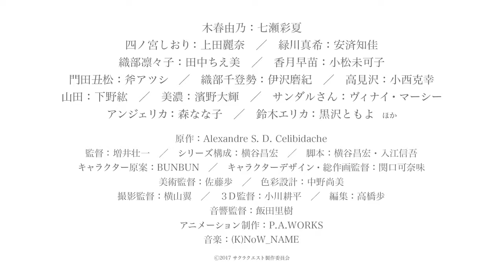Sakura Quest - Primer video Promocional